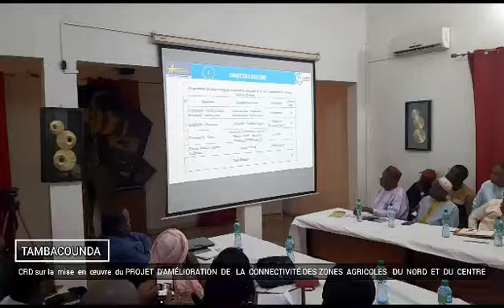ABDOULAYE NDAO DG ADL